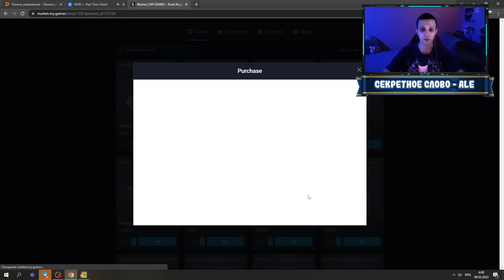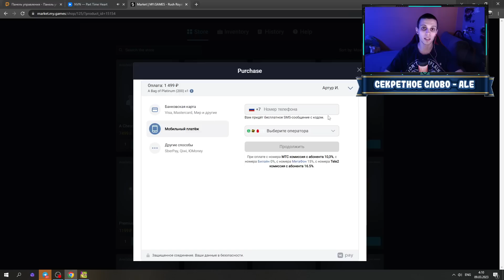RUSH ROYALE 18.1 | 7 БАНШИ СИЛЬНЕЕ 15 РОБОТА ?!! | КАК ИГРАТЬ БАНШИ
Всем привет !
RUSH ROYALE .

👉Музыка от Starix Production -